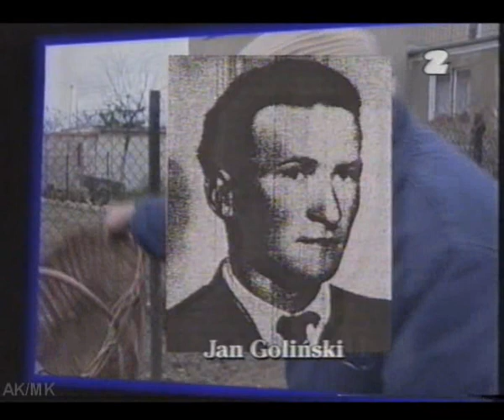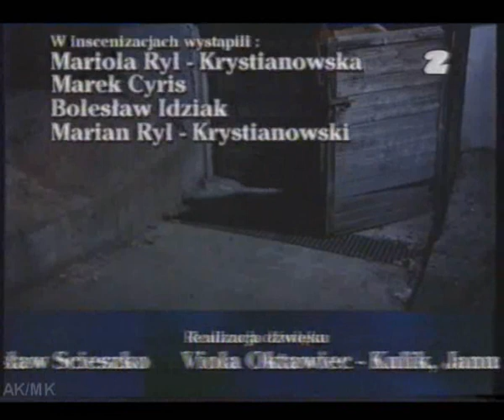MK 997 - 27.01.2000r.